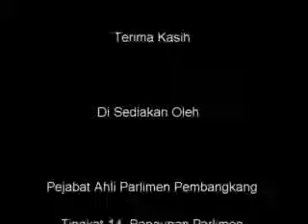9 November 2011 Perbahasan Peringkat Jawatankuasa KPDNK&K PAS Pasir Puteh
9 November 2011   Perbahasan Peringkat Jawatankuasa   KPDNK&K   PAS Pasir Puteh